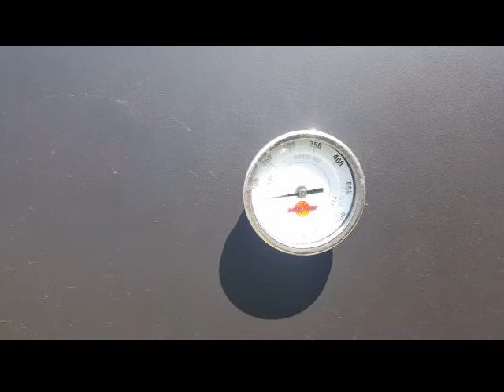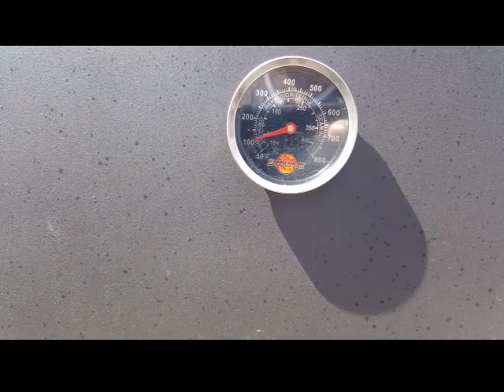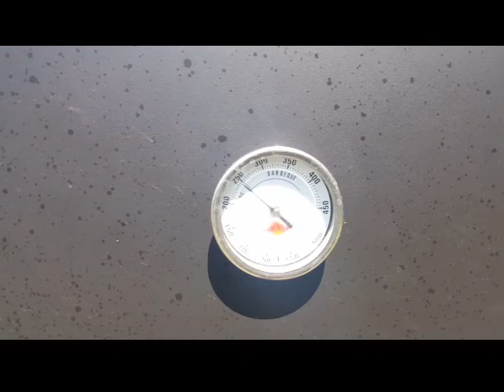250 gallon trailer smoker built by CMP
Seasoning the new 250 gallon tank smoker with Santa Maria style grill.